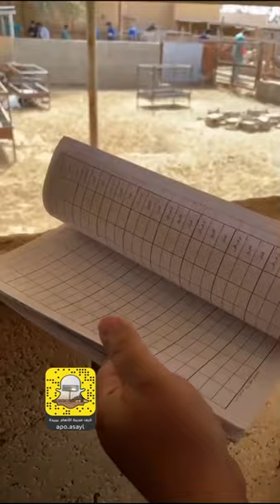فحص المواشي بـ"السونار"، اليوم الثانى من الدورة (اختبار، فحص حقلي) ..19-6-1442